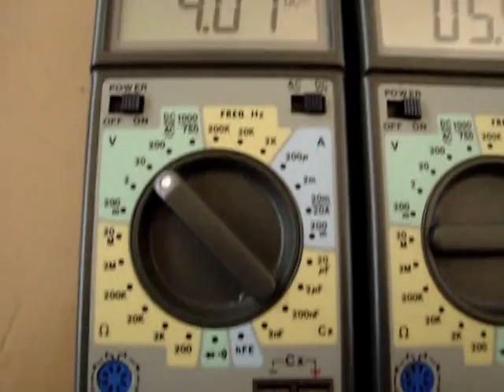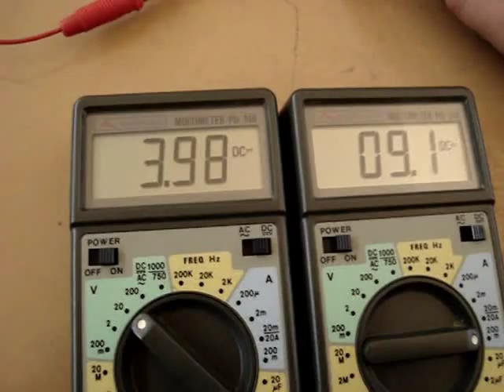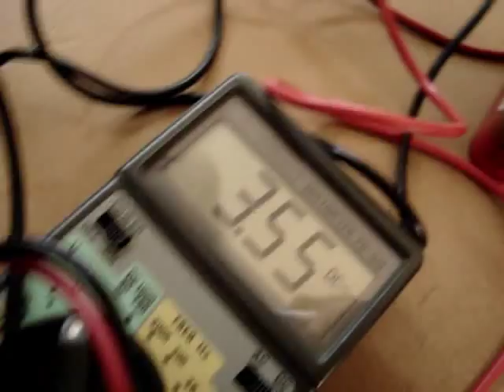Motor eléctrico de 10 polos